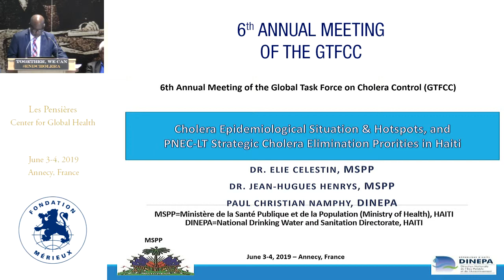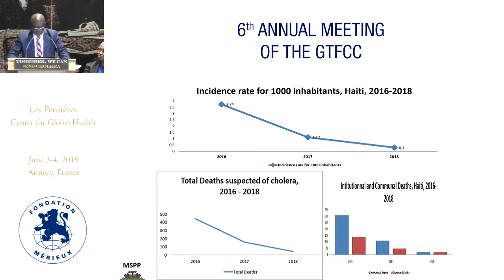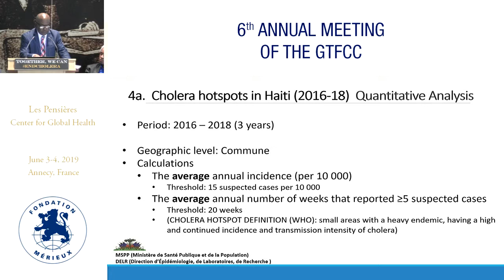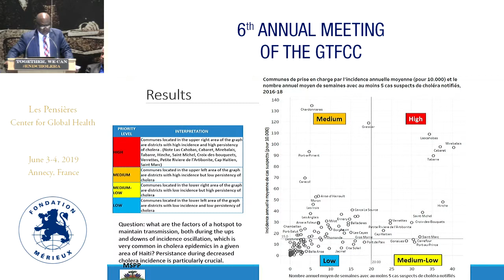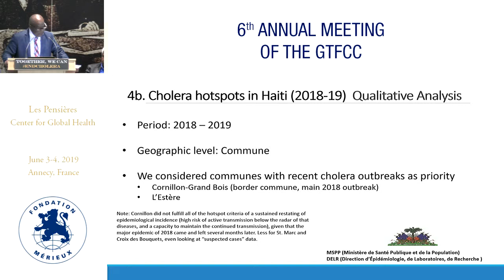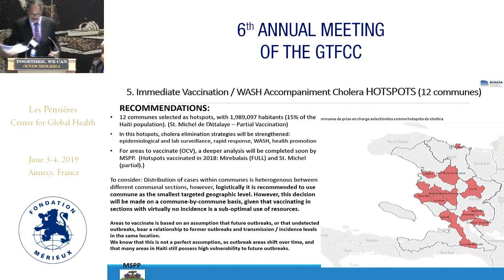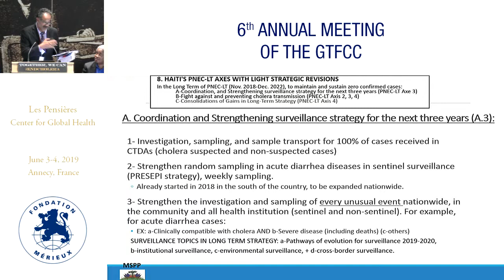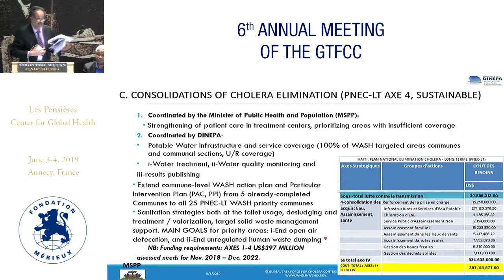Haiti: Achieving and sustaining cholera elimination